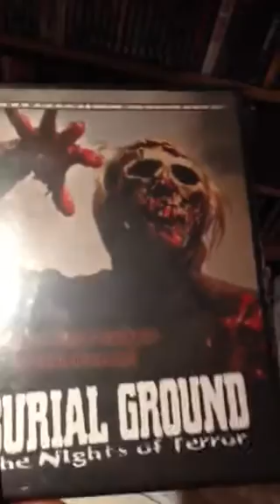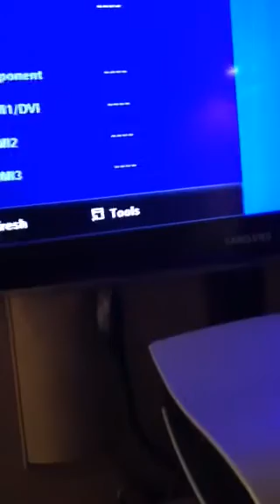Stevehorror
Burial ground dvd vs jap VHS